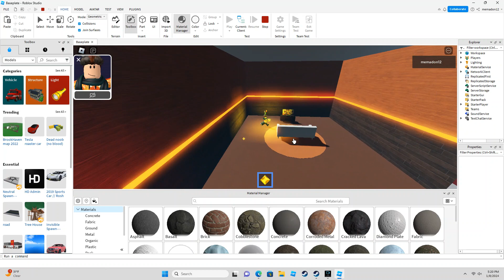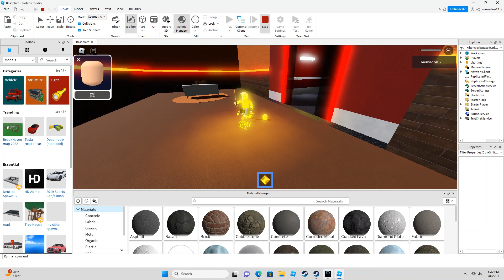Very Scary Elevator: The Loud House Floor (Lincoln Loud.EXE)